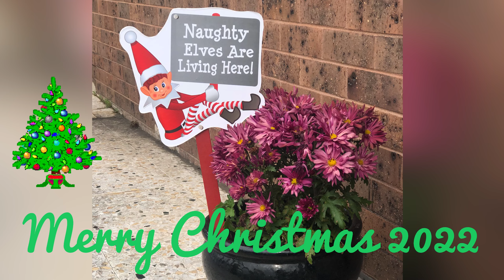Merry Christmas 2022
Christmas with family was an epic getogether for the elves.